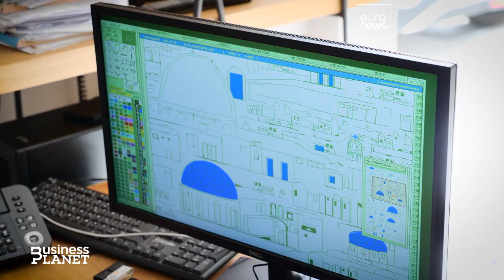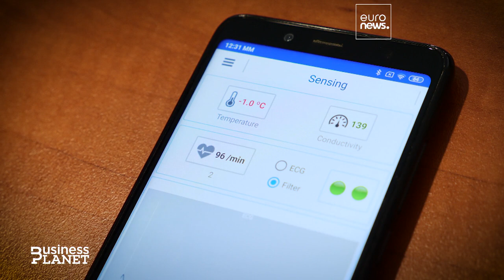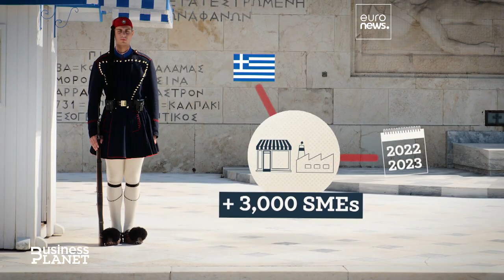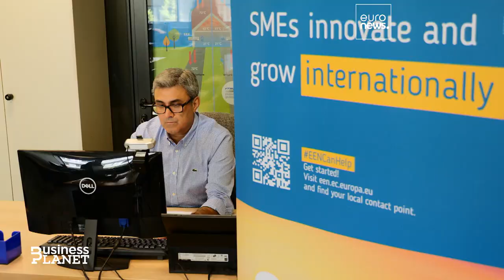Ropa inteligente: el uso de materiales naturales con tecnología de punta en Europa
Aliki y Spyros son dos ingenieros textiles ambiciosos, que apuestan por lo ecológico y tecnológico en sus creaciones. Se han asociado con la red Enterprise Europe Network, financiada por la UE, la mayor red mundial de apoyo a pequeñas y medianas empresas.

En colaboración con The European Commission